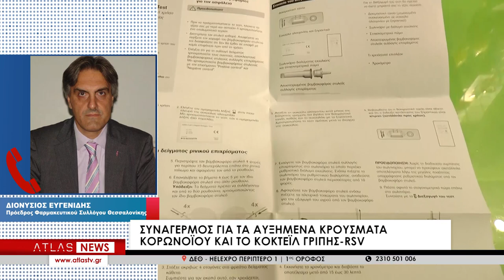Τεράστια ζήτηση στα φαρμακεία για τα διαγνωστικά τεστ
Εποχές πανδημίας θυμίζει η χώρα τις τελευταίες ημέρες, καθώς λόγω της έξαρσης των ιώσεων, είναι αυξημένη η ζήτηση σε τεστ για τον κορωνοϊό και τη γρίπη αλλά και για αντιικά φάρμακα. Μάλιστα, όπως λένε οι φαρμακοποιοί ανά την επικράτεια, τα διαγνωστικά τεστ παρουσιάζουν δεκαπλάσια ζήτηση αυτό το διάστημα σε σχέση με την προηγούμενη περίοδο.